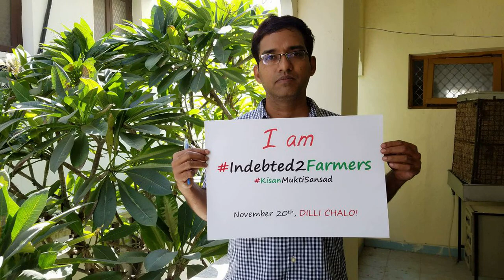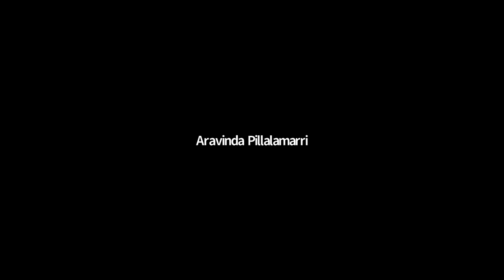Food and Shelter Crisis in COVID lockdown: Kiran Vissa on relief in Andhra & Telangana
Kiran Vissa talk about the impact of India's COVID-19 lockdown on India's informal sector, including migrant workers, traders and restaurant staff who have lost wages and shelter, and upon on the farmers who need support to get a fair price in the face of disruptions in the supply chain.  Government must do village level procurement and ensure full wages to NREGA workers, he says.

He spoke during a webinar organized by AID on the topic of Hunger and the COVID19 Crisis held on April 19 2020.